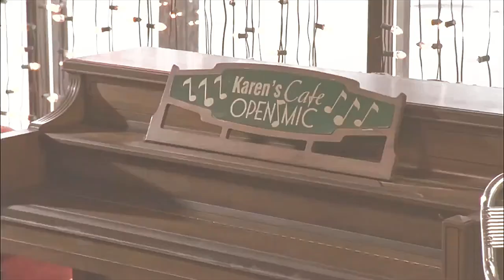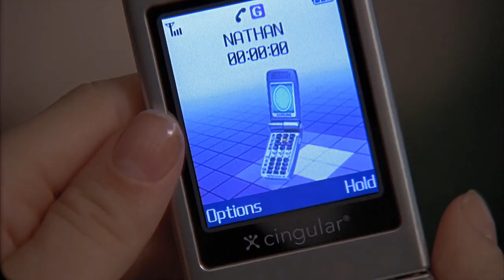nathan and haley (s3) | daylight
"always & forever"

show: One Tree Hill
characters: Nathan Scott & Haley James Scott
song: Daylight by Taylor Swift
program: iMovie & VN
coloring: my own

I really love season 3 a lot and I truly loved how their story was written for s3. Haley redeemed herself & they actually had a wedding with their family & friends which was adorable(plus Brookes's speech at their wedding is so precious). I didn't include any of the scenes from the end of the season when the other car gets into an accident and Nathan jumps in the river to save Rachel & Cooper just because it didn't fit with the song, but on a real note that scene is so unexpected lol